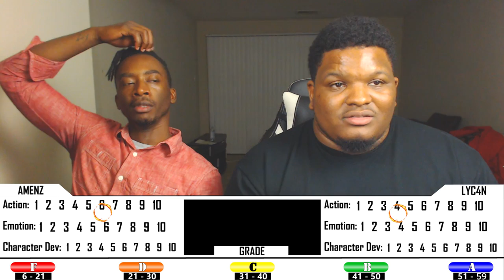THERE IS A TRAITOR?! Boruto: Naruto Next Generations - Episode 76 | Reaction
Episode Description: The White Snake Sage tells Boruto to bring back the "Reverse Scale" from Garaga, a troublesome snake. Boruto and his friends head deeper into Ryuchi Cave and are confronted by a giant serpent. It is Garaga, the very one they seek, but its sheer power has the gang backed into a corner. Meanwhile, Moegi reports that Mitsuki's disappearance might involve someone who has access to crucial village secrets. Boruto Episode 76

-Double Dragon